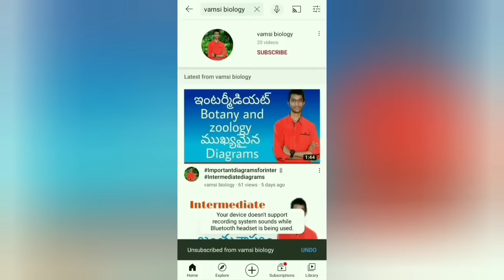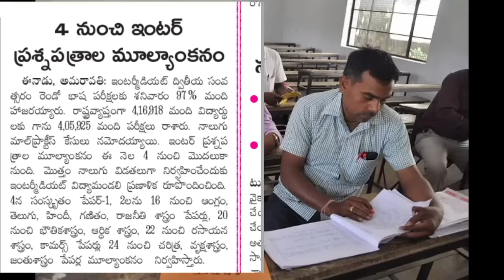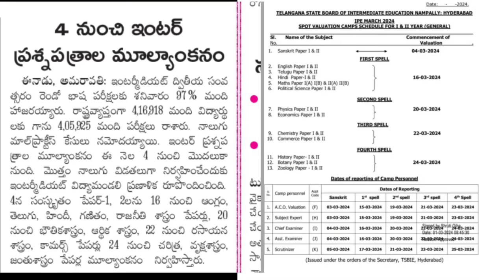ap Inter 2024 paper correction | ts inter 2024 paper correction Inter 2024 paper correction Process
✨Tags ✨

TS Inter Exams 2024 Dates | TS Intermediate Exams Time Table 2023 | Practical Exams | Latest News

intermediate exam 2024 ap today news|ap intermediate exam 2024 latest news|inter final exams 2023 ap